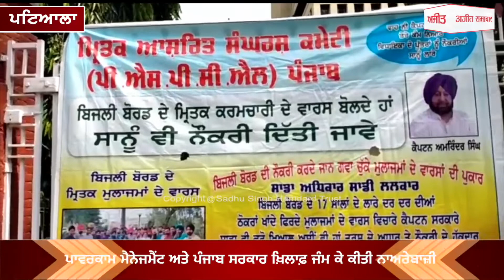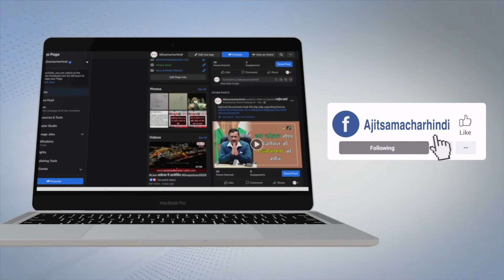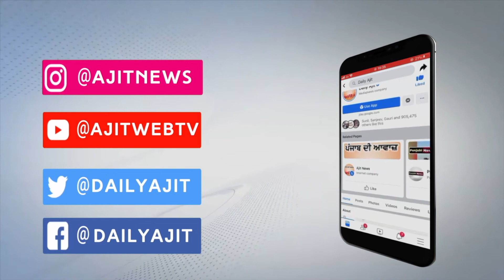ਨੌਕਰੀਆਂ ਲੈਣ ਲਈ ਮ੍ਰਿਤਕ ਮੁਲਾਜ਼ਮਾਂ ਦੇ ਵਾਰਸ ਪਾਵਰਕਾਮ ਦਫ਼ਤਰ ਦੀ ਛੱਤ 'ਤੇ ਚੜ੍ਹੇ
ਪਾਵਰਕਾਮ ਮੈਨੇਜਮੈਂਟ ਅਤੇ ਪੰਜਾਬ ਸਰਕਾਰ ਖ਼ਿਲਾਫ਼ ਜੰਮ ਕੇ ਕੀਤੀ ਨਾਅਰੇਬਾਜ਼ੀ